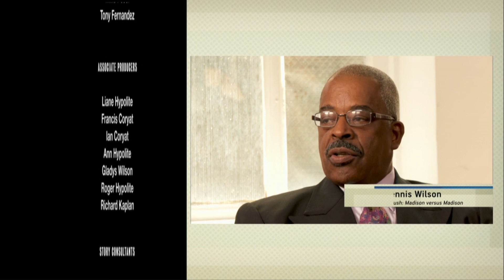America ReFramed: Webisode | Push: Madison v. Madison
America ReFramed host and moderator Natasha Del Toro interviews Filmmaker Rudy Hypolite and Coach Dennis about the making of Push: Madison v. Madison.

AMERICA ReFRAMED presents personal viewpoints and a range of voices on the nation's social issues – giving audiences the opportunity to learn from the past, understand the present, and explore new frameworks for America’s future. Followed by conversations led by host Natasha Del Toro, the series offers an unfiltered look at people rarely given a voice on national television. Funding provided by the John D. and Catherine T. MacArthur Foundation.

WORLD CHANNEL is a 24/7, full service multicast channel featuring public television’s signature nonfiction documentary, science and news programming complemented by original content from emerging producers. Launched in August 2007, WORLD is produced and distributed by WGBH/Boston, American Public Television(APT) and WNET/New York in association with Public Broadcasting Service (PBS) and the National Educational Telecommunications Association (NETA).